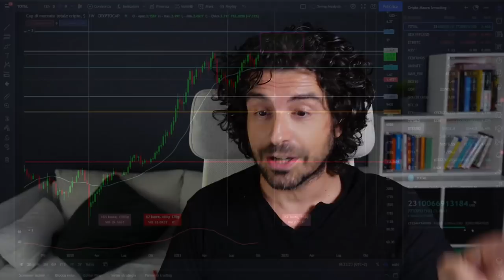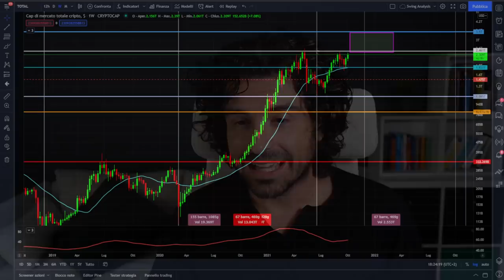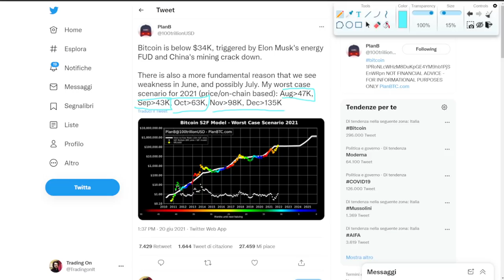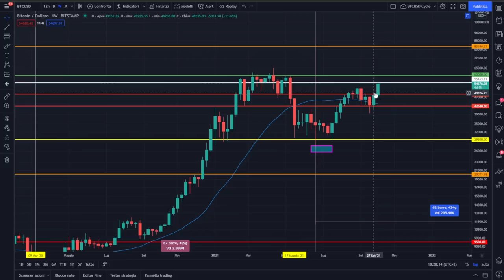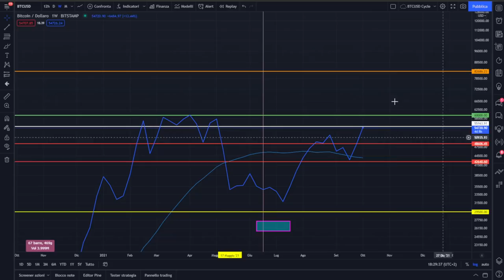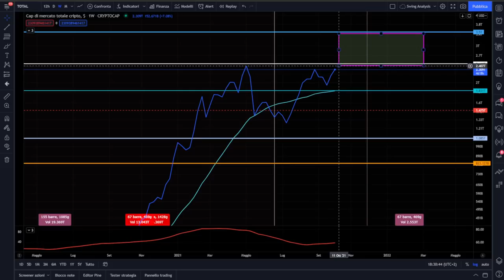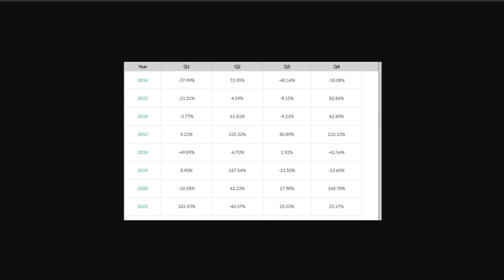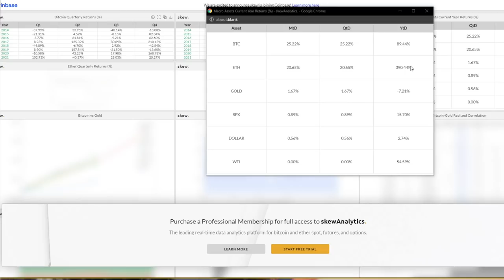BITCOIN e CRYPTO il grande rialzo è alle porte?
Oggi analizziamo Bitcoin e le Crypto dal punto di vista di lungo periodo.
3 grafici nuovi e tutti i livelli chiave che potrebbero innescare una nuova bullrun. Siete pronti?
Buon a visione.

00:00 Intro
02:20 Il livello di resistenza del mercato Crypto
04:40 Le previsioni di PlanB
06:30 Update ciclica Bitcoin
07:30 Il grafico settimanale di Bitcoin
10:00 Le serie storiche sul Q4 di Bitcoin
12:30 Il miglior asset del 2021

LA MIA ATTREZZATURA VIDEO: